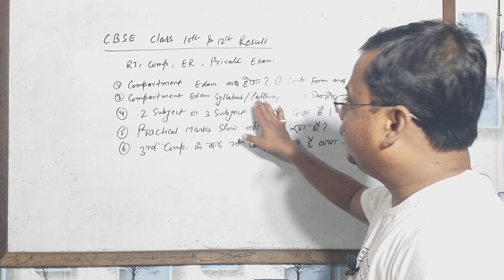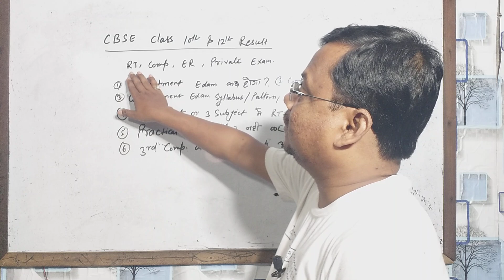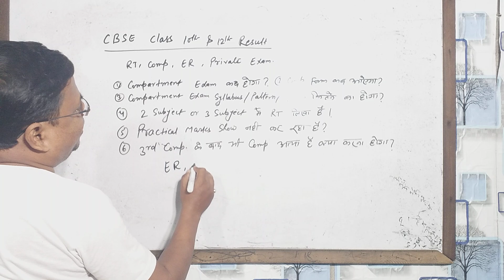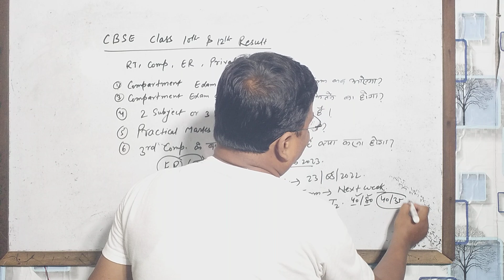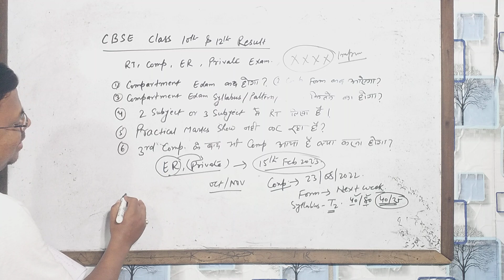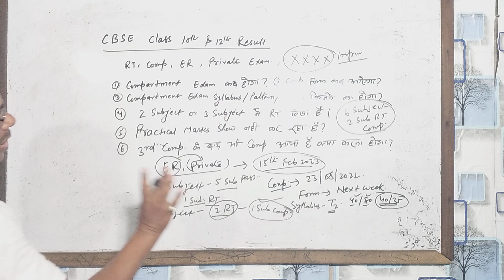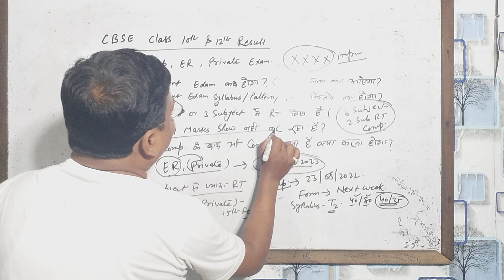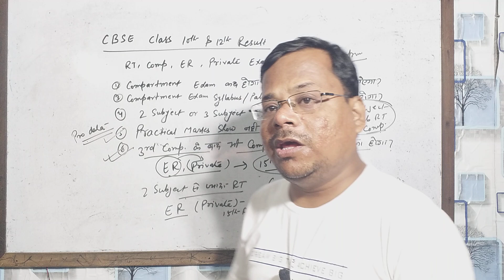CBSE Latest Update Comp,ER,RT and Improvement 🔥 All Detail in One Video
CBSE Class 10/12 Marks बढेंगें 🔥Rechecking , Revolution & Improvement Full Detail
CBSE Official Notification 🔥कम Number आये तो क्या करें 🔥 RT/Comp वाले Students के लिये
CBSE Result 2022 में RT,RL,RW,ER का क्या मतलब हैं ? 🔥CBSE Class 10/12 Result
CBSE Official Notification Out 🔥Class 10 Result Date & Time Announced
CBSE का नया खेल 😨 | CBSE Tweets on Class 10/12 Result
CBSE Class 10 Result Declared 🔥 Link Activate on Digilocker ? 😱
CBSE Class 10 Result Out ? | CBSE Official Notification for Result
CBSE Official Tweets On Class 10 Result 🔥 CBSE Result का सच

CBSE Result Today on Time 🔥CBSE Official Result Date Announcement CBSE Result Today
CBSE Result Today ? 🔥 Be Truth 🔥 CBSE Class 10 Result
CBSE Big Official Announced Class 10/12 Result 🔥 CBSE New Result Class 10 😱 CBSE
CBSE Result Big Announcement 😱 Official Notification Released 🔥 Class 10/12 Result
CBSE Result & Weightage पर सबसे बड़ी Update 😱 CBSE Class10/12 Result🔥 ICSE Class 10 Result
बस एक Click में Result आपके मोबाइल पर 🔥 Result Today
Big Shocking Update 😢 CBSE Clear Weightage System 🔥 CBSE New Result Date Announced 😱
CBSE Resultपर Education Minister का बयान
Education Minister BIG Announced on CBSE Result 🔥 CBSE New Result Date Announced
CBSE Result Soon On Website & Digilocker 🔥 Result Active On Website 🔥
CBSE Official Circular Out 😱 Class 10/12 Result Update
CBSE Official Notice 🔥CBSE Terms & Term 2 Weightage system Confirmed🔥 CBSE Latest Update
CBSE Result Class 10/10 🔥  Check  Your result
CBSE Result Finally Out क्या हैं सच ? 🔥 CBSE Result Class 10/12
CBSE Result Today ? CBSE Result Class 10/12
CBSE Result Announce Date Out 🔥 CBSE Class 10/12 Result
CBSE Official New Result Date Notification Out 🔥 Class 10/12 Result Latest News
CBSE Class 10 Result आपके पास एक Click में 🔥 CBSE Latest Update
CBSE Class 10 Result आने वाला है 😱 CBSE Latest News

CBSE Good News 🔥 CBSE Official Analysis Result & Weightage Class 10/12 🔥 CBSE Latest Update
CBSE Happy News 🔥 Positive Change in Result Class10/12 🔥 CBSE  Latest Update
CBSE Class 10/12 Result देख अपने Mobile पर सिर्फ 2 mint में 🔥 CBSE Official Method 🔥 CBSE

बड़ी खुशखबरी 🔥8-9 Number वाले का बल्ले बल्ले🔥CBSE Result 2022 Class 10/12 🔥CBSE Latest News
बड़ी खुशखबरी 😱 Best of Either Terms Confirmed 🔥 CBSE Result Class 10/12 🔥 CBSE Latest Update
CBSE Official Announced Result Date🔥CBSE Result Class 10/12 Date Announced 🔥 CBSE

2022 cbselatestnews term 2 strategy1 cbsenews boardexam 2022
corona third wave in delhi ,delhi lockdown,delhi lockdown 2021 News,lockdown in india,Pm modi meeting on
CBSE Class 10/12 Result 🔥 Dhak Dhak Horela Hai 🔥  Board Result kab Aayega 🔥 CBSE Latest Update
CBSE Good News 🔥 Official Announced Result 2022 🔥Weightage System Confirmed ho gaya 😱
CBSE Class 10 Result Today 🔥 Final Result with Best of Either Terms with Subjectwise 🔥 CBSE  News
C

2022 cbselatestnews term 2 strategy1 cbsenews boardexam 2022